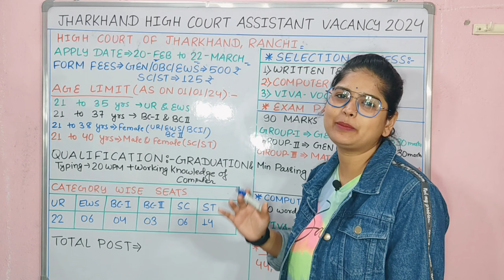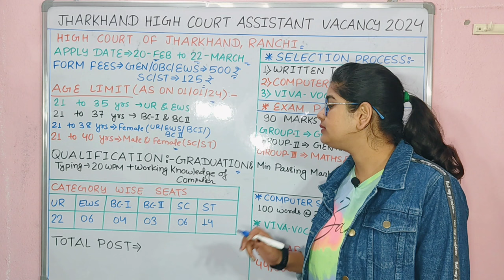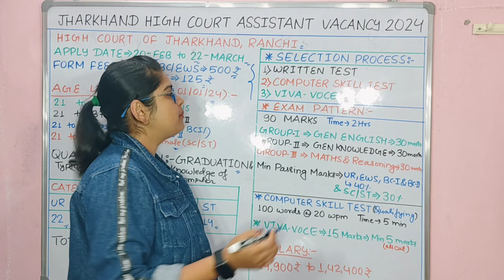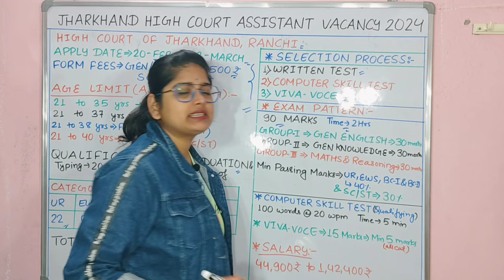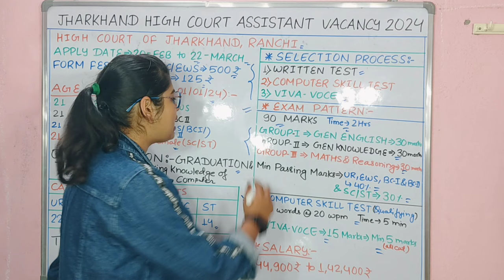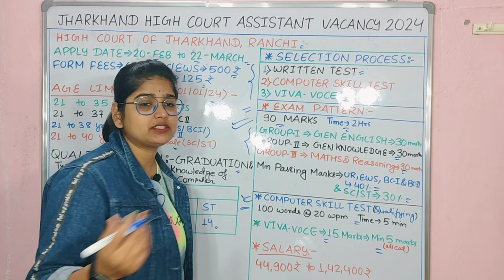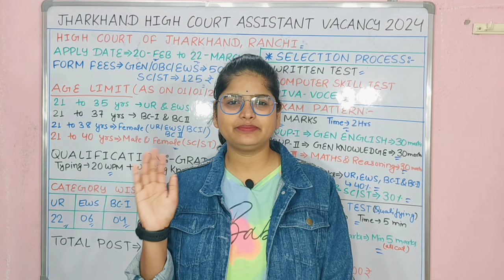झारखंड नया भर्ती 2024 | Jharkhand new vacancy 2024 | Jharkhand High Court Assistant Vacancy 2024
Jharkhand High Court Assistant Vacancy 2024 | Jharkhand High Court Assistant Salary | Full Details